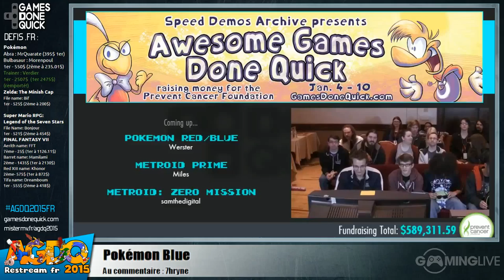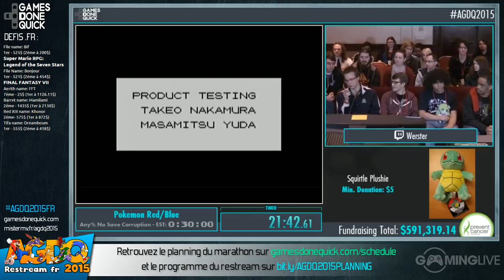Pokemon Blue - [AGDQ 2015] Restream FR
Commentateur : 7hryne

Runner : Werster